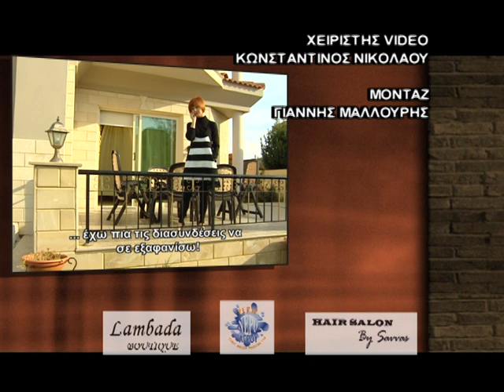Σε Φόντο Κόκκινο επ.48 Κύκλος 2ος (2009-10) SigmaTV